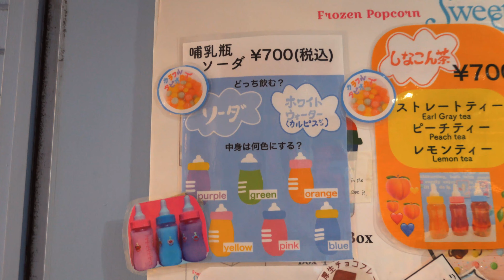RX100m7を使ってHLG撮影＆カラグレした vlog 19.9.29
キャンプ行く予定でしたが天候の不安があり原宿に行ってきました。相変わらずの混みっぷりに驚かされますがあの竹下通りで神輿が通ったりと普段見られない光景をみることができてよかったです。やっとこさHLGでの撮影のコツがわかってきました！結果的にいうとやはりHLGで撮影した方が後処理も含めて仕上がりが綺麗になります。もちろんオートでの撮影は楽は楽なのですがどうしても輝度や暗部を考えるとこの選択肢になるかなといった感じです。

【Music】
Artlist

■Camera & Lens■
Gopro Hero5

Panasonic DG VARIO-ELMARIT 12-60mm/F2.8-4.0
SIGMA 16mm F1.4 DC DN
SIGMA 19mm F2.8 DN
Pentax M42 Super Takumar 35mm F3.5
Pentax M42 Super Takumar 55mm F1.8

■equipment■
K&F Concept M42レンズ
ND2-ND400 (ND filter)
Manfrotto ミニ三脚 PIXI
Manfrotto クイックシュー
SmallRig 専用ケージキット
SmallRig 木製ハンドルグリップ
SmallRig NATOレール

■Audio■
SHURE ダイナミックマイク SM58-LCE
Roland QUAD-CAPTURE UA-55